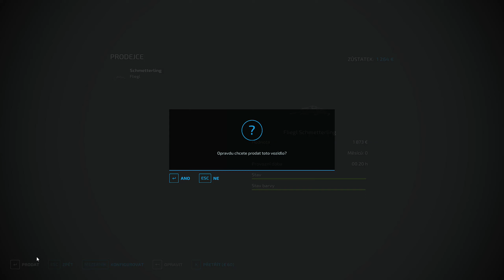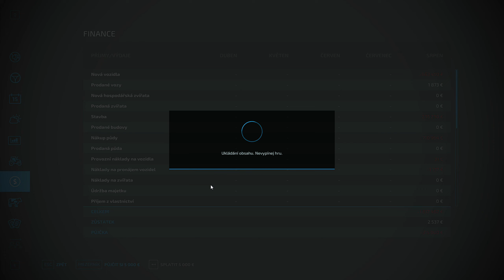Nakládání a prodej (Neřádova ECOfarma)-Farming simulator 22 #5 CZ/SK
Bude první noc a srpen se pomalou přehoupává do září..
Na louce je pokoseno obráceno nabalíkováno. Dnes to musíme zpracovat než začne pršet...